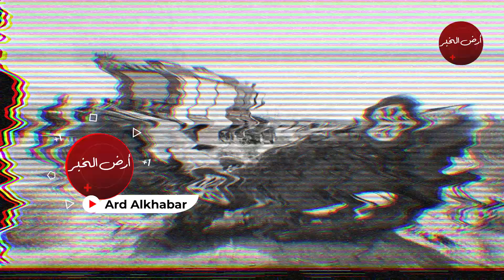بلاغ هام للمديرية العامة للأمن الوطني أخبار المغرب على القناة الثانية 2M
بلاغ هام للمديرية العامة للأمن الوطني أخبار المغرب على القناة الثانية 2M الجمعة 23 شتنبر 2022

0